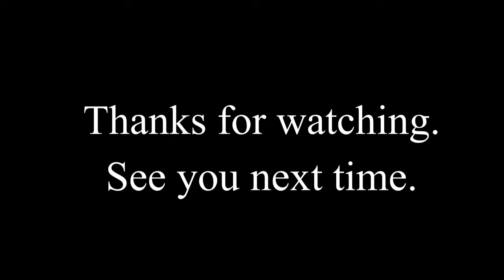Is the Devil Real? An Exorcist Tells All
Is the Devil Real? An Exorcist tells all. Father Vince Lampert, Exorcist for the Archdiocese of Indianapolis talks about his work and how he battles against evil and shares about the goodness of God.